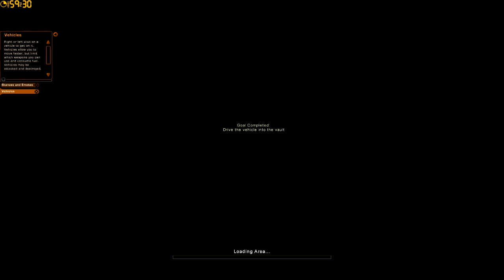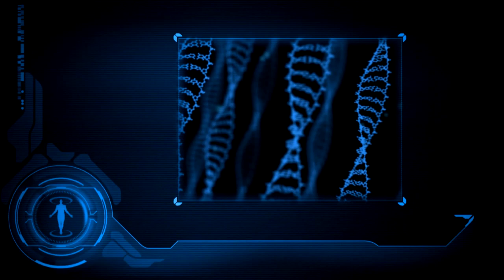Zapaříme CZ - Let's play - Fallen Earth - Tutorial - Díl 1.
✔️🔥Zajímá tě víc? Dej zobrazit více! 🔥✔️

💎Nový herní kanál a komunita!💎

Přidej se k nově vznikající komunite Mittani Game, která vítá všechny. Zahraj si s námi nové hry tak i stare a pobav se s námi